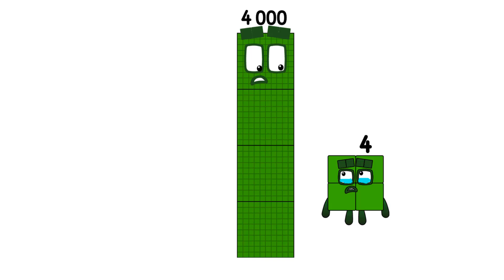Numberblocks Math: Learn Adding Numbers | Learn To Count Number | LEVEL 1 | #115